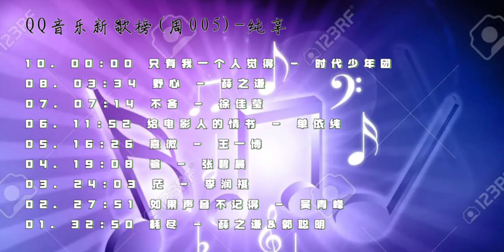QQ音乐新歌榜(周005)-纯享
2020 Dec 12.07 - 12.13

10. 00:00 只有我一个人觉得 - 时代少年团
08. 03:34 野心 - 薛之谦
07. 07:14 不舍 - 徐佳莹
06. 11:52 给电影人的情书 - 单依纯
05. 16:26 熹微 - 王一博
04. 19:08 骗 - 张碧晨
03. 24:03 茫 - 李润祺
02. 27:51 如果声音不记得 - 吴青峰
01. 32:50 耗尽 - 薛之谦&郭聪明